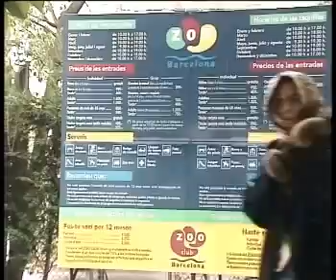Educación o Tortura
video documental de los alumnos de la escuela de video-cine-tv, 3D y Multimedia IDEP, Barcelona.